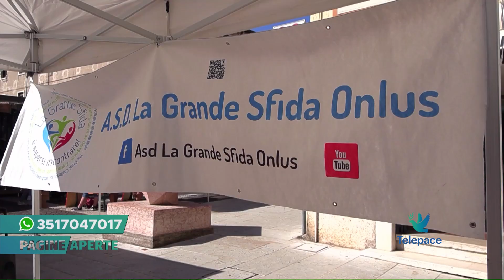La grande sfida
Sono state presentate questa mattina nella sala conferenze della Direzione generale ULSS 9 Scaligera a Verona le nuove campagne promosse da A.S.D. La Grande Sfida Onlus in collaborazione con l’Azienda socio sanitaria, Confcommercio, Confesercenti e l’Amministrazione comunale. Tre iniziative per promuovere la socialità e l’integrazione delle persone con disabilità che animeranno le piazze veronesi a partire dalla prossima settimana e fino a inizio giugno: "Anch'io sono capace - Negozi Senza Barriere", “Di tutti i colori!” e “Street gallery”. Ne abbiamo parlato durante il collegamento con Lucio Fasoli